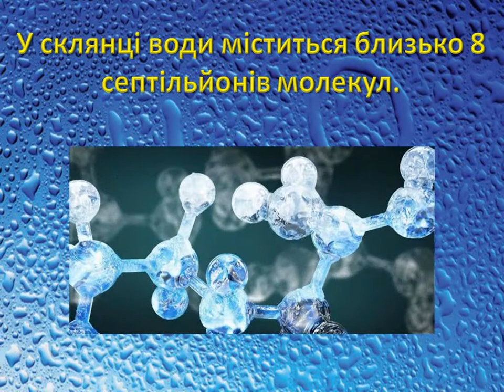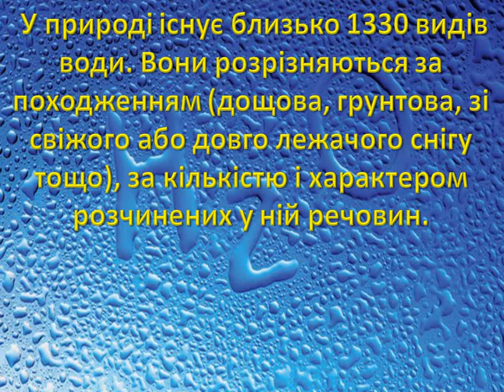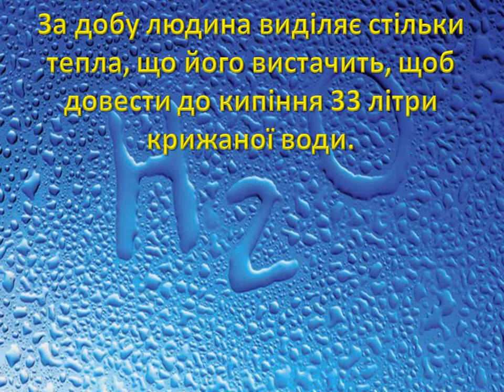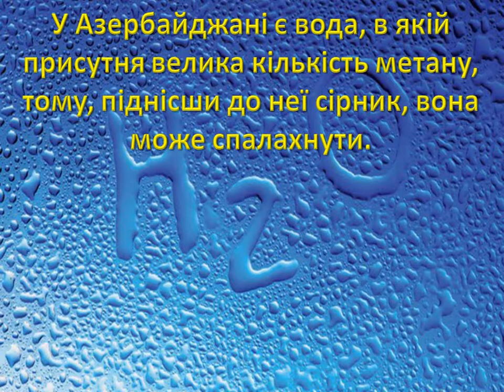Цікаві факти про воду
Всем привет меня зовут Сергей я из прекрасного города Черкассы на данный момент мне 28 лет смотрите мои видео подписывайтесь на канал ставьте лайк если понравилось дизлайк тоже принимается комментируйте предлагайте темы для новых видео активность в комментариях приветствуется ! Nechay News nechay_Sergey home video video vlog